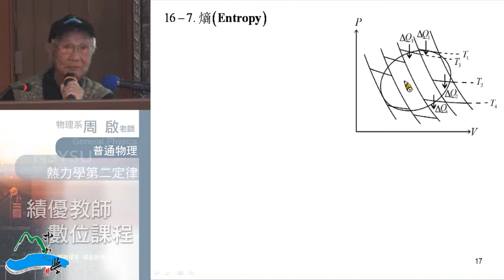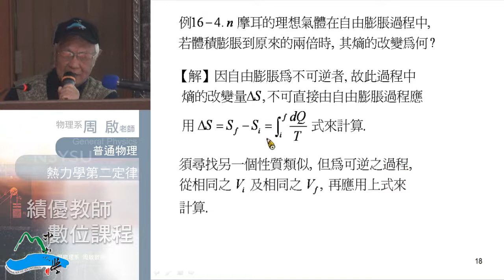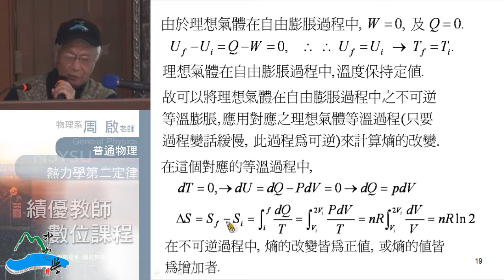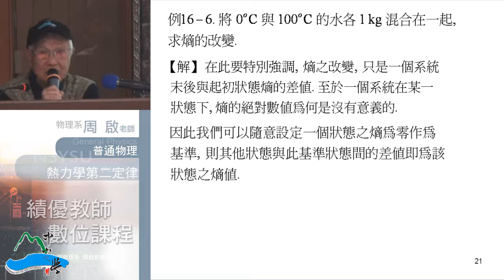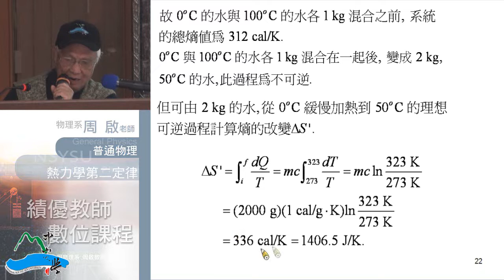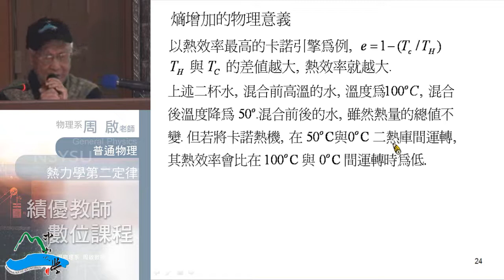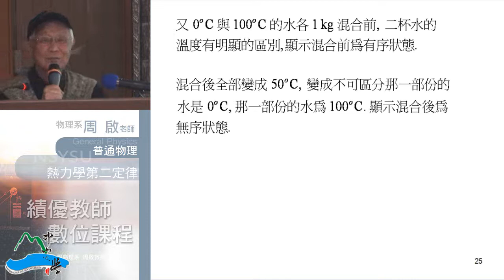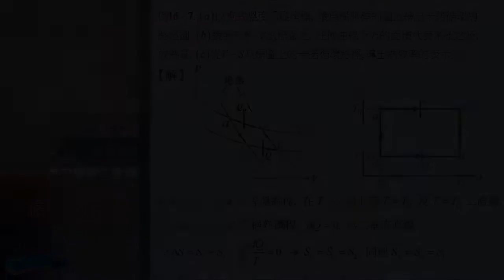普通物理102 2013 1230 01